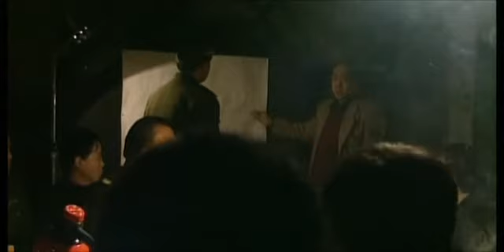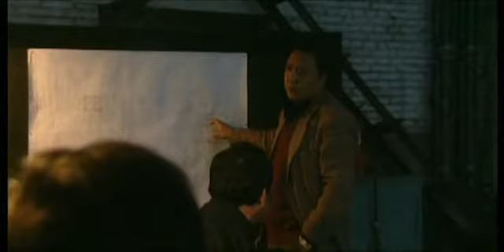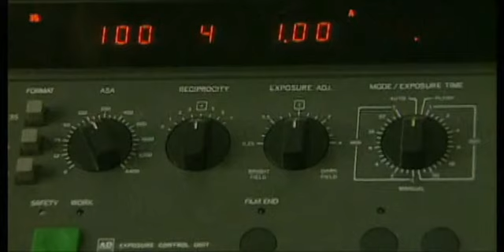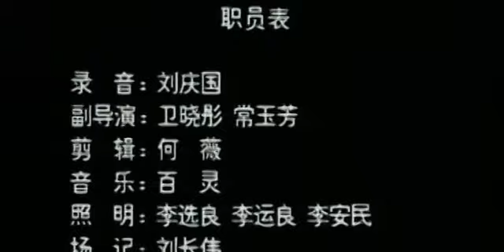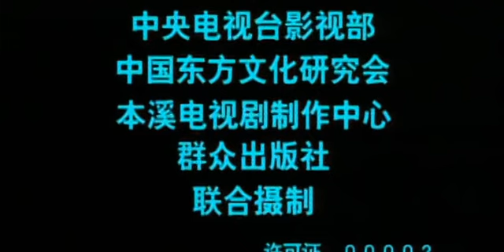犯罪升级 03 - 鹤岗1.28南山矿特大武装抢劫案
《犯罪升级》是一部18集电视纪实片，该剧根据90年代在东北黑龙江省鹤岗市南山煤矿的震惊全国的特大武装抢劫案（1995年鹤岗1.28大案）改编而成，是一部关于刑警与罪犯在更高智商、更高级别上进行的一场生死较量的电视剧。